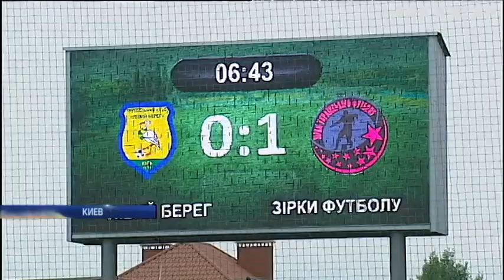ФК "Левый берег" открыл первый в Украине детский профессиональный стадион